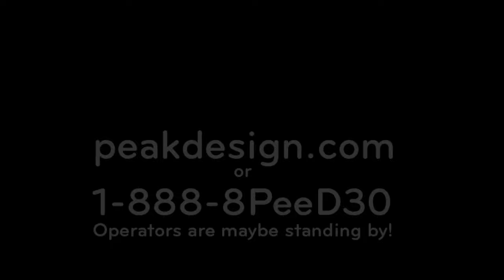20 Minutes of Pure & Unadulterated Peak Design Savings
Months ago, the Peak Design marketing team locked themselves in our video studio with nothing but 3 motorized turntables, a green screen, 300 hard seltzers, and metal briefcase full of assorted psychoactive substances. They were never seen again.

Recently, authorities recovered a tattered box full of VHS cassettes. Written on the box, in blood, was a single word: SAVINGS. This is a raw, uncut amalgamation of that footage.